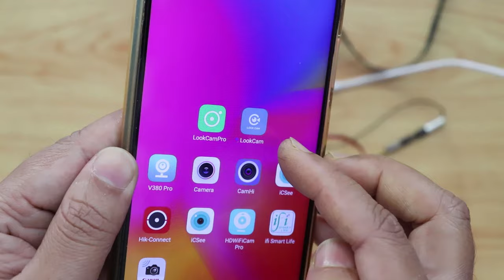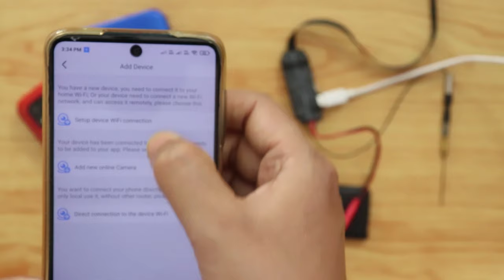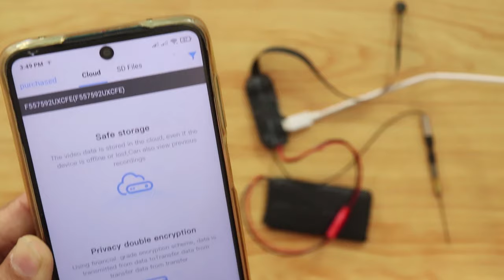Smallest hidden wireless cctv camera | कही से भी Recording देखो | Best spy camera | Mini CCTV Camera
In this video ia ma gonna unboxing and review the  smallest hidden wireless camera. Using this you can make your own mini wireless portable CCTV camera at home.

This is world smallest hidden camera. And I have made a Banana Camera and one apple camera (apple security camera) using this cctv camera inside parts. You can also make DIY WiFI hidden spy camera or mini hidden spy camera or any type of Smallest Wireless Hidden Spy Cameras easily. Or you can make different best wifi cctv camera for home, wireless cctv camera for home and portable cctv camera for home. As this is a best cctv camera with battery.

Please Don't use this camera for bad intentions and purposes.

Hi guys, My name is Bhargab Dutta. I live in Bangalore. I make honest unboxing and review videos in Hindi. I have already covered many products and gadgets.